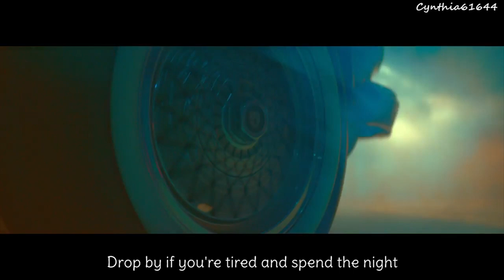MINO - 몸 (BODY) [Eng Sub]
MINO (WINNER) – 몸 (BODY)
MINO (WINNER) - The MOBB [SINGLE]